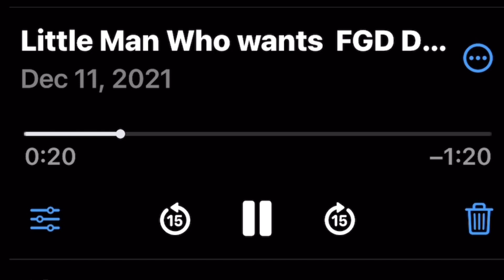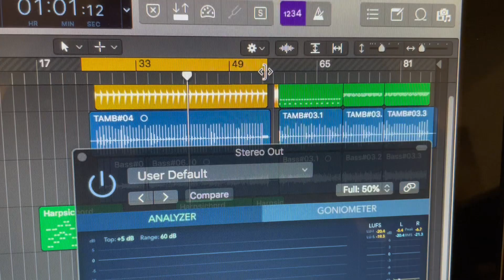Track By Track “Little Man Who Wants To Rule The World”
Track four of Ryan McKay “…and the Broken Brains” is Little Man Who Wants To Rule the World. I break down the origin of the song, the musical elements used to inspire it, and why it made the record.